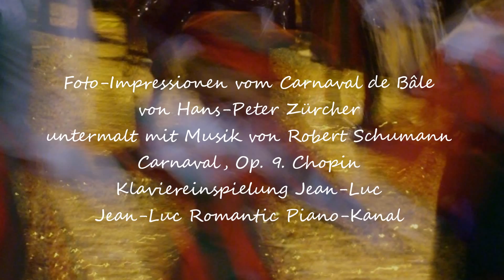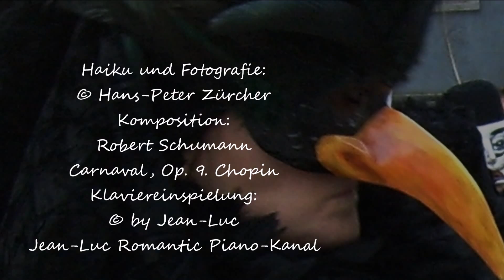POESIE + MUSIK Carnaval Variation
¸¸¸„❃º°"¨ Fotografie und Musik ¨"°º❃„¸¸¸

Eine Gemeinschaftsproduktion mit den Musiker und Pianist Jean-Luc, Jean-Luc Romantic Piano-Kanal

A co-production with the musician and pianist Jean-Luc, Jean-Luc Romantic Piano-Kanal

Gleichklang
Sachte Schwingungen
Atmosphärengesänge
In zartem Gleichklang

© Hans-Peter Zürcher

Harmony
Gently vibrations
Atmospheric songs
In delicate harmony

© Hans-Peter Zürcher

Haiku und Fotografie:
© Hans-Peter Zürcher

Komposition:
Robert Schumann
Carnaval, Op. 9. Chopin

Klaviereinspielung:
© by Jean-Luc, Jean-Luc Romantic Piano-Kanal

 Thank you very much for this great music my dear friend Jean-Luc!

 Jean-Luc Romantic Piano-Kanal  hat diese Musikstück zweimal eingespielt.

Ich liebe die Musik von Chopin, deren Grösse gerade auch in kleinen Musikstücken wunderschön zum Ausdruck kommt. Die subtile Feinheit und Mystik eines Carnaval kommt in dieser Musik wunderbar zum Ausdruck. Meine Fotografien sind Impressionen von der Fasnacht in Basel, oder eben vom Carnaval de Bâle.